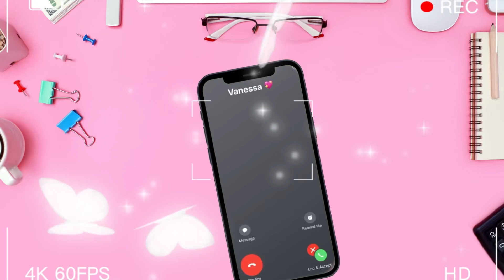M&M’s, Snickers & Twix Cookie Dough Review | Taste Test